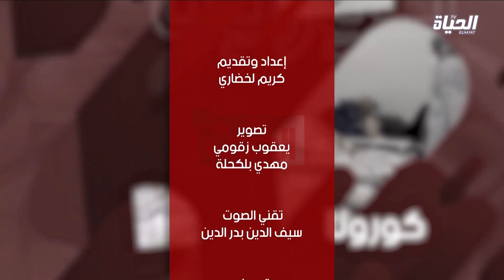مع الحدث l 02/01/2022